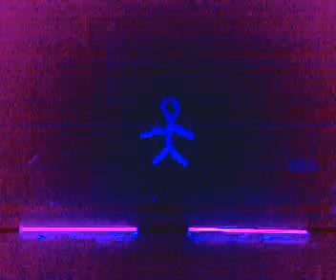Bradford CYF who am i handmime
04.26.09